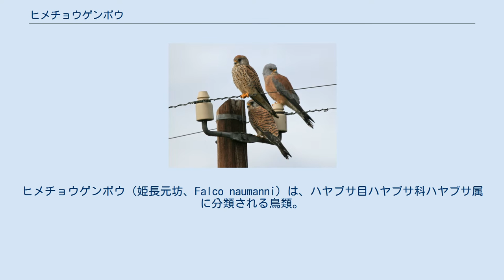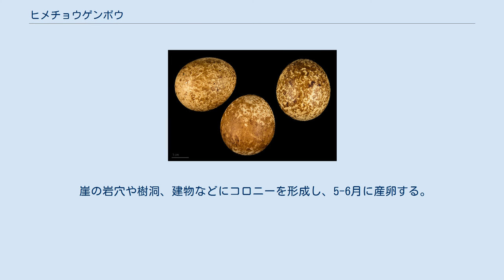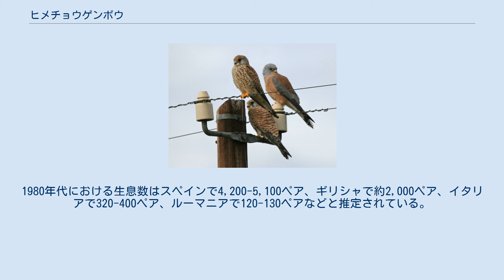ヒメチョウゲンボウ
ヒメチョウゲンボウ（姫長元坊、Falco naumanni）は、ハヤブサ目ハヤブサ科ハヤブサ属に分類される鳥類。
 夏季にユーラシア大陸中緯度地方西部で繁殖し、冬季になるとアフリカ大陸中部以南へ南下し越冬する。
 日本では迷鳥として、対馬、西表島、与那国島、高知県で記録されている。
 全長29-32cm。
翼開張61-66cm。
下面は淡褐色の羽毛で覆われ、黒い斑点が入る。
初列風切や次列風切の色彩は黒い。
 眼の周囲に黄色い輪模様（アイリング）がある。
嘴や上嘴を覆う肉質（蝋膜）の色彩は黄色で、先端は黒い。
後肢の色彩は黄色で、爪の色彩は淡黄色や白。
 オスの成鳥は上面が青みがかった灰色の羽毛で覆われる。
メスの成鳥や幼鳥は上面が赤褐色の羽毛で覆われる。
頭部や頸部は黒い縦縞、背中や雨覆、尾羽には黒い横縞が入る。
 草原や開けた農耕地に生息する。
越冬地では群れを形成する。
 食性は動物食で、主に昆虫を食べるが小型哺乳類、小型鳥類なども食べる。
越冬地では集団で獲物を捕らえる。
 崖の岩穴や樹洞、建物などにコロニーを形成し、5-6月に産卵する。
卵数は3-5個、抱卵日数は28日。
雛は孵化後、26-28日で巣立つ。
 農薬による獲物の減少や汚染などにより生息数は減少している。
1980年代における生息数はスペインで4,200-5,100ペア、ギリシャで約2,000ペア、イタリアで320-400ペア、ルーマニアで120-130ペアなどと推定されている。